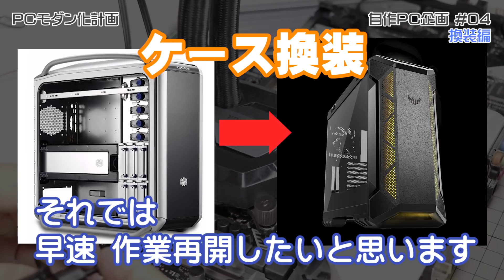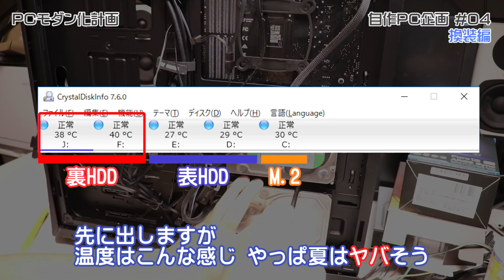ASUS純正ケースへ換装 後編 自作PC企画#04 PCモダン化計画 upgrading my pc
PCモダン化計画 ケース換装 後編 自作PC企画#04 English subtitles available

素材:いらすとや

▼動画内で登場した商品▼
IN WIN CROWN
Elgato Game Capture HD60 Pro
ASUS TUF Gaming GT501